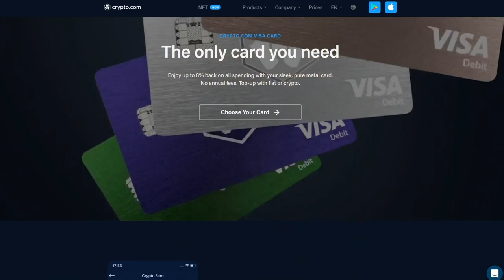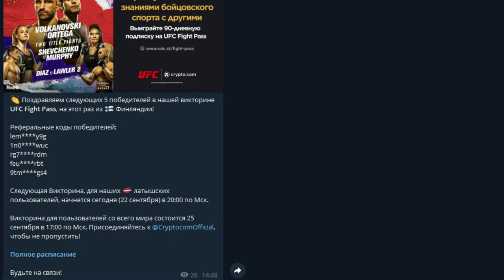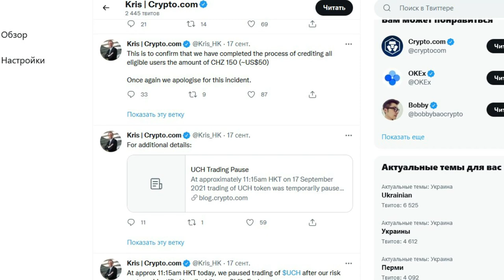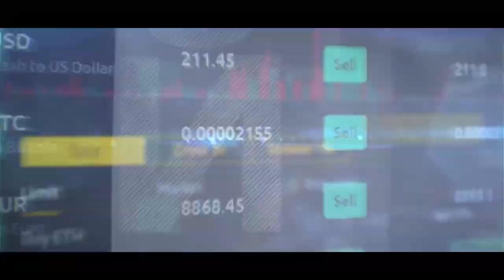Новости Crypto.com! Розыгрыш Fight Pass, партнёрство с FNATIC и розыгрыш билетов на просмотр игры!!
На нашем канале мы часто делаем обзоры на различные перспективные и уникальные проекты, но сегодня мы хотим поговорить о замечательном проекте Crypto.com, который уже долгое время радует своих пользователей предоставлением качественных и безопасных услуг. Давайте рассмотрим последние новости Crypto.com и погрузимся в мир современной криптовалютной жизни.

16 сентября сеть WOO залистила CRO, чтобы более 30 организаций Crypto.com, включая WOO X, имели свободный доступ к самой глубокой ликвидности CRO.

Crypto.com подписал многолетнее партнёрство с FNATIC. Это их первый глобальный криптовалютный партнёр, который позволит производить новые цифровые продукты, включая NFT.

Недавно Crypto.com пришлось приостановить торговлю UCH после того, как система управления рисками определила низкую ликвидность на Чилизской бирже.

Если вы только не давно стали следить за развитием Crypto.com, то именно для вас команда проекта собрала все значимые новости за последние 9 месяцев в одном посте в Telegram.